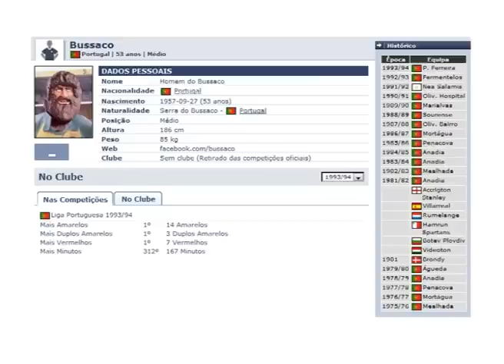Aleixo na bwin cup - Grupo C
Bruno Aleixo fala sobre o Grupo D da bwin cup após o final da 3ª fase.